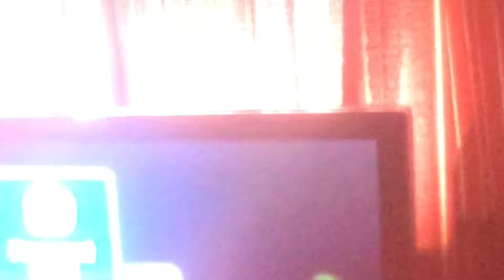All 129 attempts to a perfect game on Wii 3 point contest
Relive my journey to a perfect 3 point contest score from May 4th.